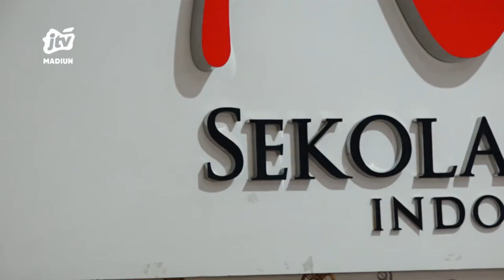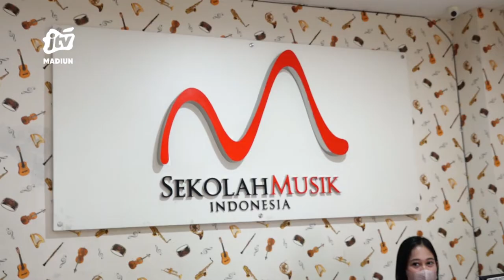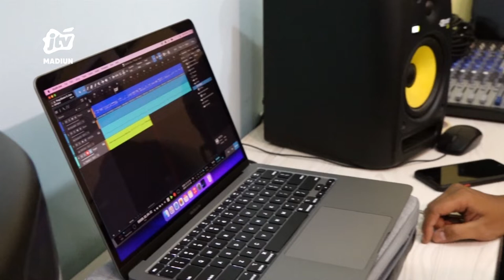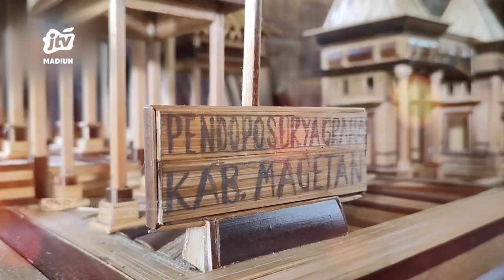SSB - Belajar Musik Di Sekolah Musik Indonesia (Segmen 1)